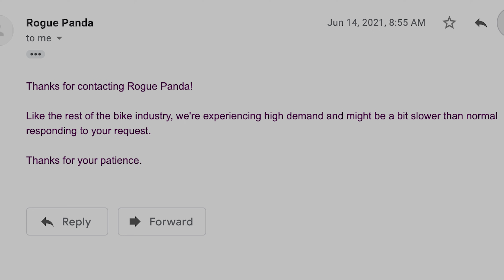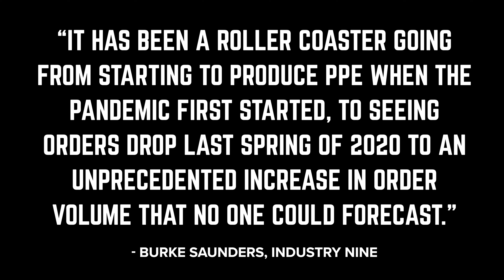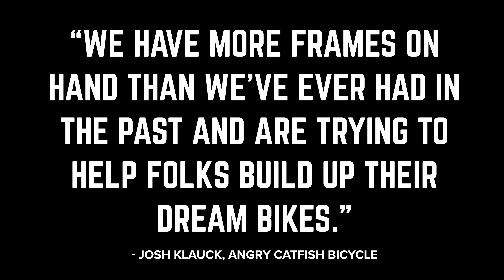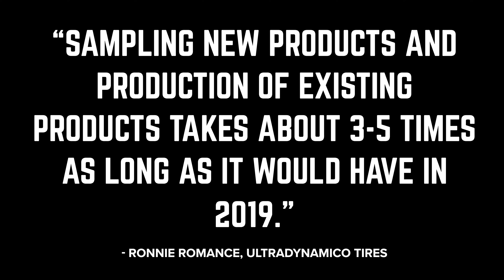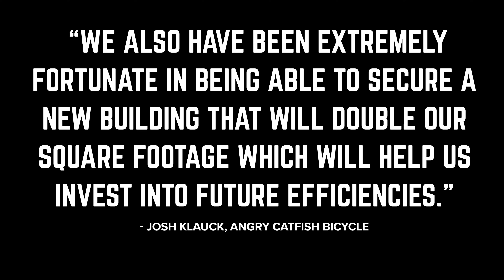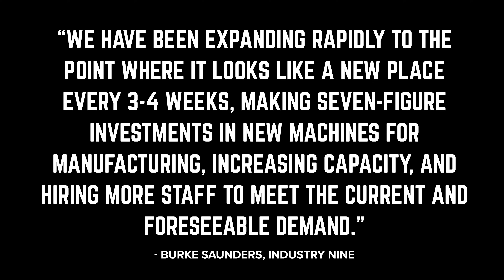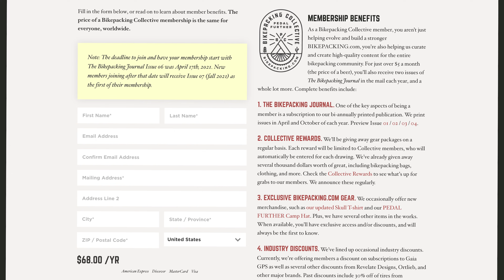The Great Bike Shortage: Digging into Bike Industry Supply Woes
Having a hard time finding a bike or parts over the last year? What's the delay, and when can you expect to see more options in your local bike shop? In this video, Neil talks about this unprecedented supply shortage, the bike boom, and talks with several bike and components companies to find out when things will get back to normal.

Outline:
Intro - (0:00)
Why is this happening? - (0:40)
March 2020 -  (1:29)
Spike in demand - (2:33)
Supply chain -  (3:59)
Why are we experiencing these delays? - (4:37)
How has the pandemic changed the industry? - (5:32)
The new customer - (6:18)
When will we see more bikes? - (6:43)

Industry Nine, Rogue Panda Designs, Angry Catfish Bicycle, Club Ride, and Ultradynamico Tires.